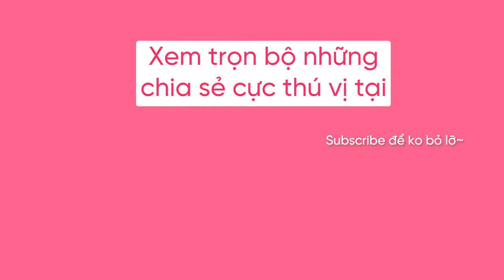2024 có nên học lên Thạc sĩ (Master) để làm data? (Senior Data Science Manager Chợ Tốt)